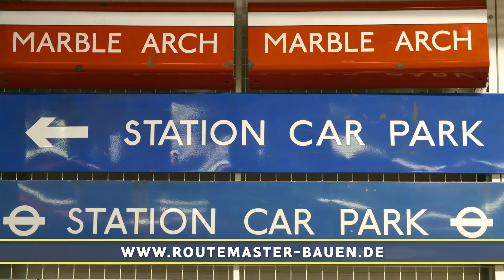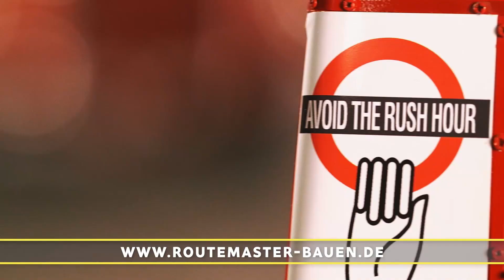Hachette Routemaster RM857 Londonbus Part 85 - 88 - Der Rahmen für das Oberdeck!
Weiter geht es mit dem Bau des Routemasters! In den Ausgaben 85-88 werden die Rahmengestelle des Oberdecks gebaut und mit diversen Fenstern ausgestattet.